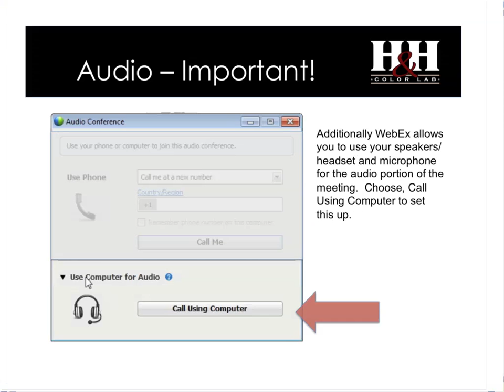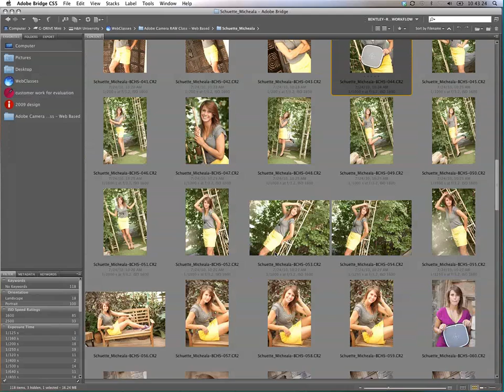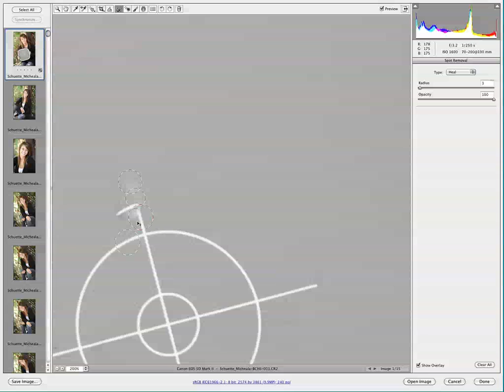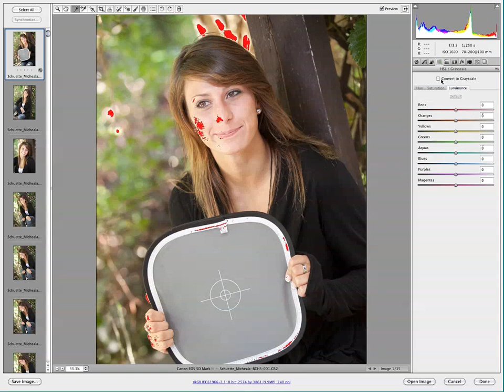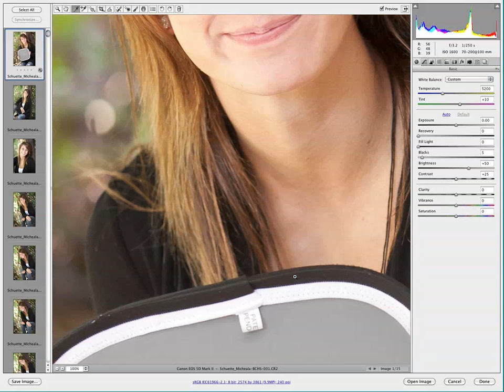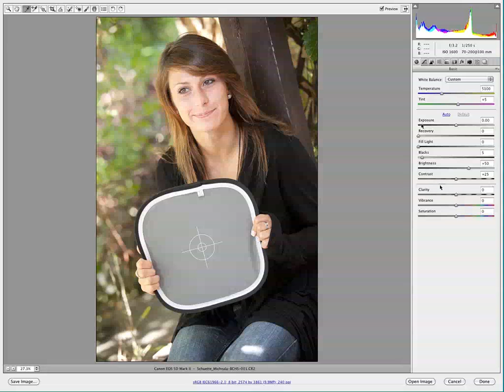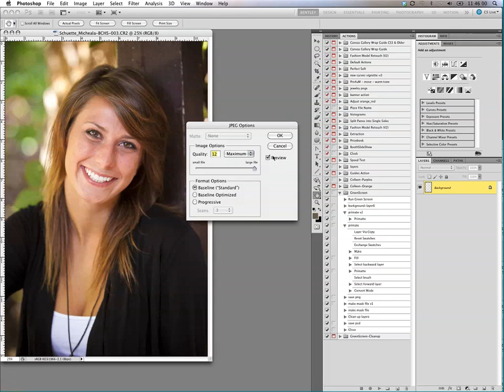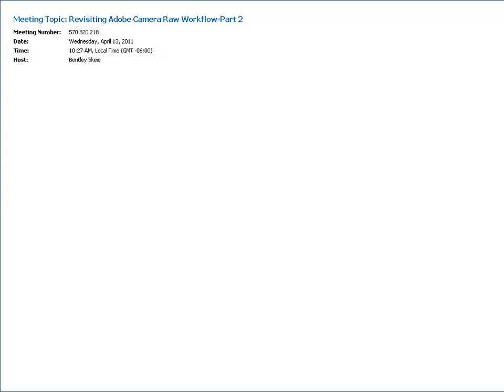Adobe Camera Raw Workflow: Part 2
Revisiting Adobe Camera Raw Workflow-Part 2
Gearing up for your busy shooting schedule?  It it time to review your workflow procedures. This two part class will help you develop an efficient raw workflow using Adobe Bridge and Adobe Raw Converter in Photoshop CS5. The second part of this class will concentrate on the corrections of raw files and how to convert them to jpeg or tiff images. Bentley will cover basic color corrections, exposure corrections, image enhancements and a little corrective art that can be done in Adobe Raw Converter. Don't miss this time to  make your workflow more effecient!